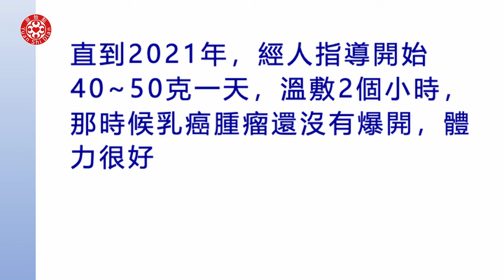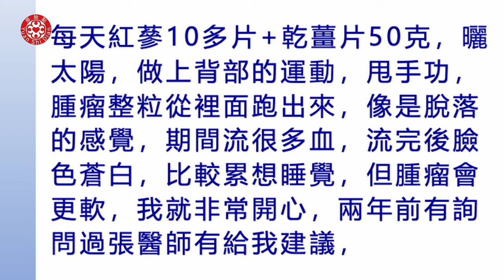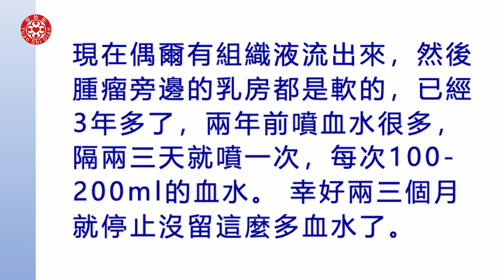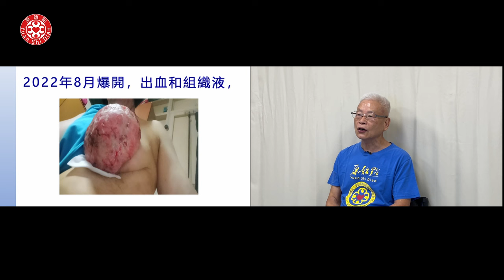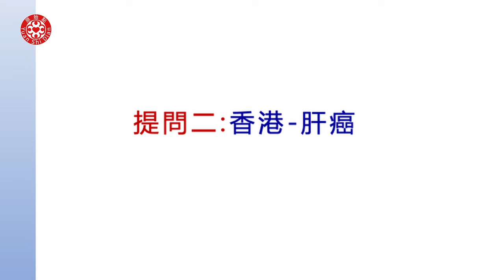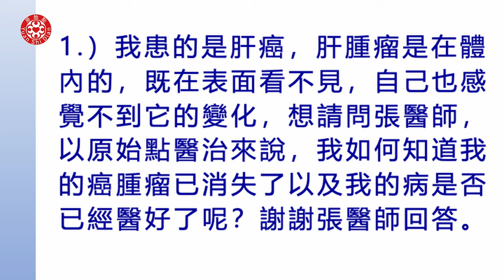2024/9/22 張醫師線上課程 主題 : 實作教學答疑